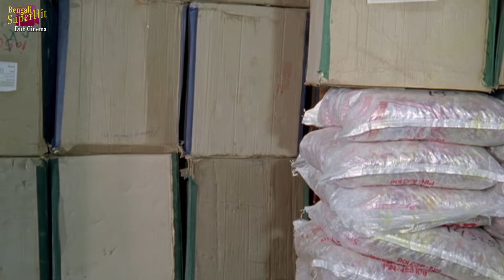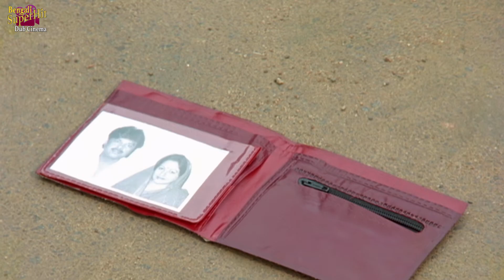ABAK PRITHIBI | ACTION SCENE 1 | DUB MOVIE | RACHANA | SIDDHANT | SUPERHIT BENGALI DUB CINEMA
SUPERHIT BENGALI DUB CINEMA presents ACTIONSCENE from Bengali movie " ABAKPRITHIBI" "অবাকপৃথিবী" which was released in the year 2013, Directed by: RABIKINAGI, starring : RACHANABANERJEE, SIDDHANT, BIJOYMOHANTI, MIHIRDAS ,ETC

Movie Credits :
Film.      : ABAK PRITHIBI ( অবাক পৃথিবী )
Director : RABI KINAGI
Starring : RACHANA BANERJEE, SIDDHANT, BIJOY MOHANTI, MIHIR DAS ETC
Music Director(s) : AMARENDRA MOHANTI
Release : 2013